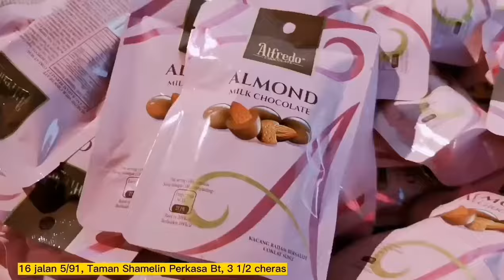[18 Celsius] Exclusive Tiramisu Almond Chocolate Series & Chocolate Nugget